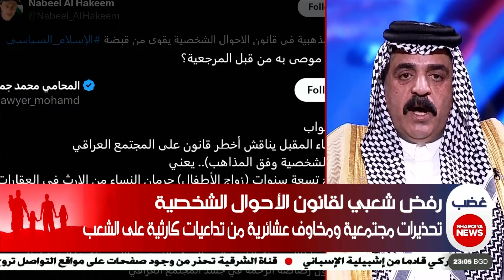الشيخ عماد البزوني شيخ عشائر البزون: تعديل قانون الأحوال الشخصية انتزاع للغيرة العراقية